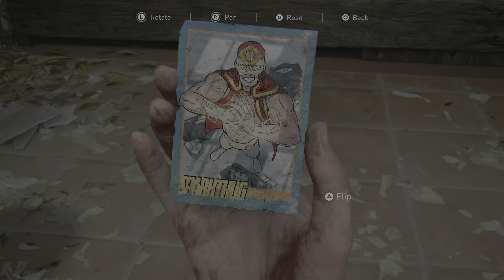THE LAST OF US 2 Stealth Kills THE RESORT - Minimalist No Damage GROUNDED [4K 60FPS HDR]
Welcome to this excerpt of our minimalist No Damage Grounded walkthrough for The Last of Us Part II, showcasing The Resort level, recorded in 4K 60FPS HDR quality on PS5

More Stealth Kills Minimalist chapters from TLoU1 and TLoU2, recorded on PS5 at 60fps:

If you enjoyed the video, you can support its content sharing it with your friends and family, we will greatly appreciate it.